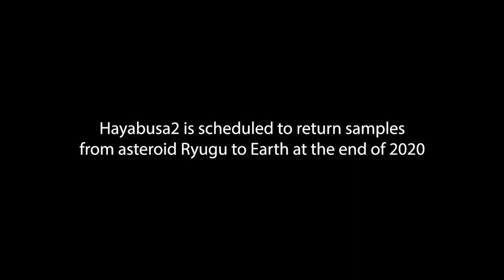Hayabusa2: Sayonara Ryugu!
JAXA’s Asteroid Explorer “Hayabusa2” departed the orbit of asteroid Ryugu on 13 November 2019. The video was created from images captured with Hayabusa2’s navigation camera. Hayabusa2 is scheduled to return samples from asteroid Ryugu to Earth at the end of 2020.

Credit: JAXA, University of Tokyo, Kochi University, Rikkyo University, Nagoya University, Chiba Institute of Technology, Meiji University, Aizu University, AIST